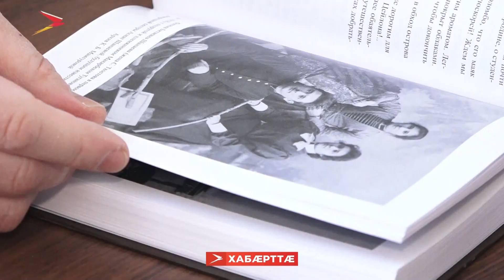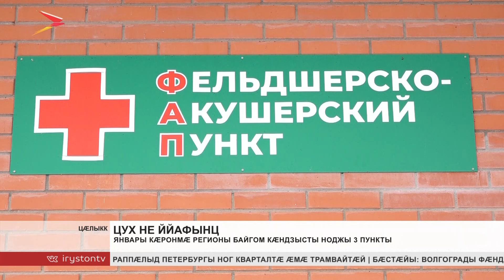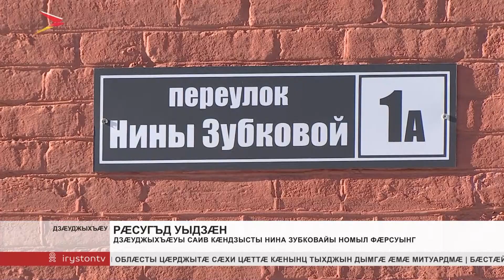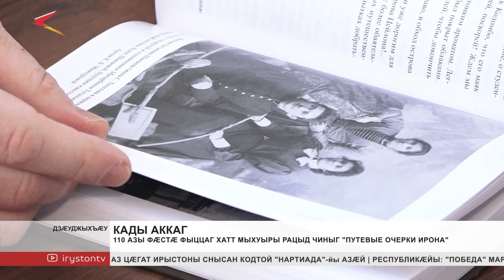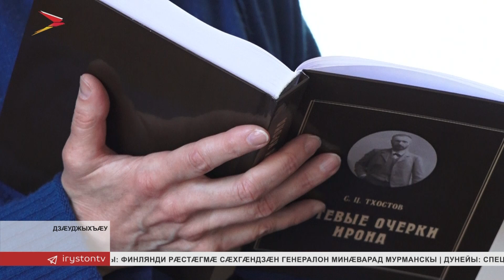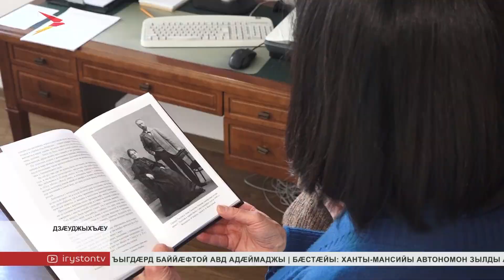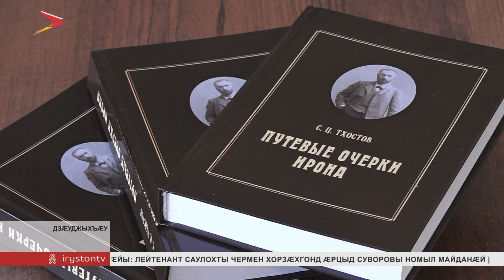Ахæм хабæрттæ// 2023/ 18 января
Адæмон фронты уæнгтæ æппынæдзух бæрæг кæнынц хъарм хæринаг дæттыны уавæр. Ацы азы фыццаг рейд Заводы поселочы æмæ Ногиры скъолаты куыд ацыд, уый тыххæй радзурдзыстæм.

Национ проекты фæлгæты - горæт аив кæнын. Рацаразинаг бынæттæ адæмæн равзарын у сæхи бон онлайн хуызы хъæлæс ратгæйæ. Ацы хатт кæцы уынгмæ базилдзысты, уый базыдтам.

Зындгонд рухстауæг Тхостаты Саукуыдзы архайд уыд алывæрсыг. 19 æмæ 20 æнусты интеллигенцийы минæвар уыд педагог, йæ райгуырæн хъæу Беслæны та байгом кодта скъола.